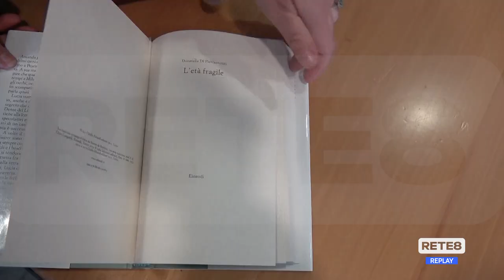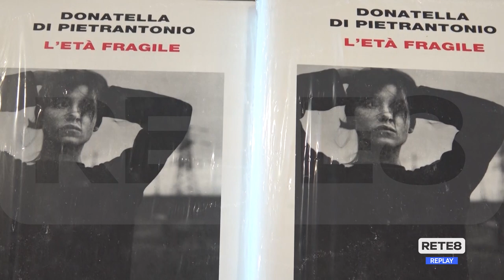Libri - La Di Pietrantonio vince lo Strega Giovani